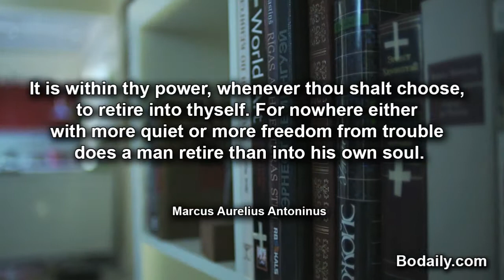It is within thy power, whenever thou shalt choose, to retire into thyself For nowhere either with